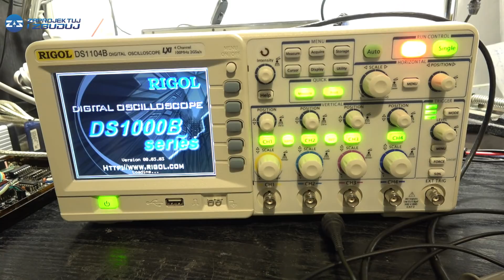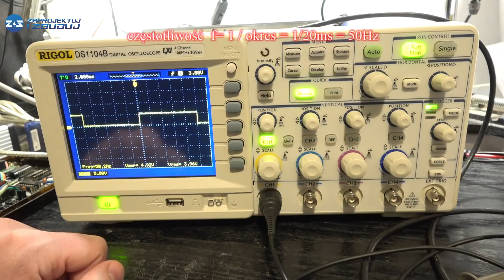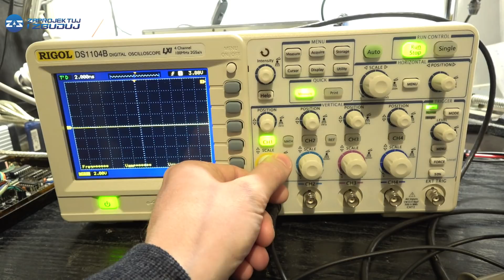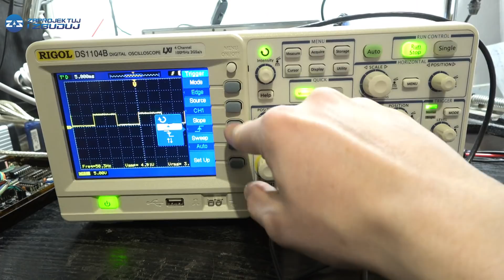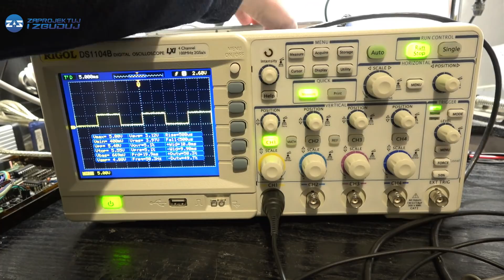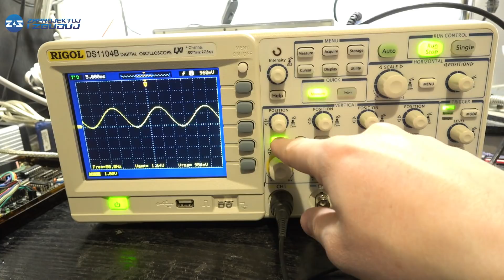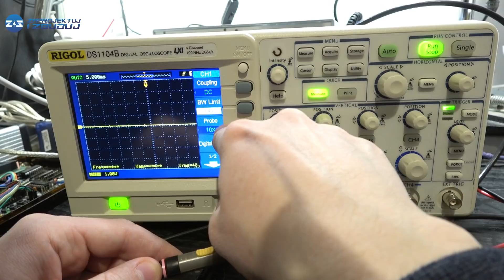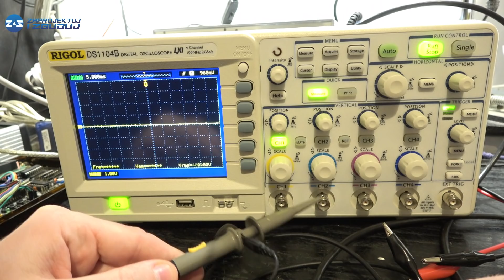ZIZ - jak używać oscyloskop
W  odcinku tym dowiesz się  co trzeba ustawić w oscyloskopie aby zacząć  go używać. Ten wspaniały przyrząd pomiarowy prędzej czy później znajdzie się w pracowni każdego elektronika. Zapraszamy do odwiedzania naszego kanału  Zaprojektuj i Zbuduj .